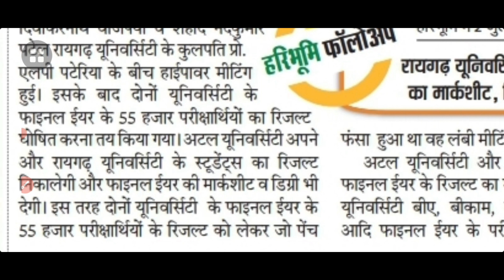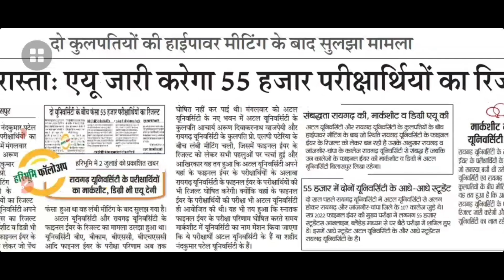cg college result 2022 |bilaspur university result 2022 |prsu result |durg university result 2022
prsu,prsu semester exam,prsu update,prsu semester ka time table kab aayega,semester exam time table 2022,prsu me annual exam kaise hoga,prsu annual exam 2022,varshik pariksha 2022 online hoga ya offlune,offline exam,online exam,pt ravishankar shukla university,durg university,bilaspur university,raigarh university

1. 12th hindi modal paper 2020-21

2. 12th book review and explain

3. How to improve handwriting

4. 12th question paper 2020-21

5. guideline video's